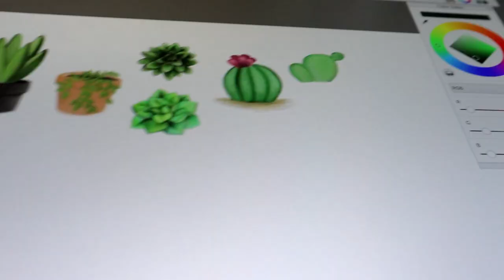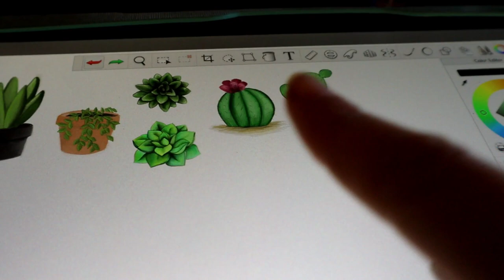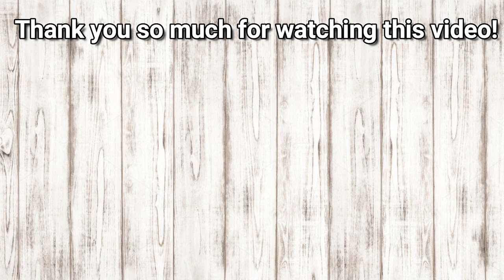Making Stickers and Starting My First Garden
Annabelle Brooke was born on October 19, 2017, 3 days after I turned 19. We are currently living with my parents in Northern Arizona where I will be going to college from August 2018 - May 2021 or 2022. This is our crazy life.

CHECK OUT...
Taylor's Instagram: taylorrhorner
Our Family Instagram: taybabya
Taylor's Snapchat: tayhornerr